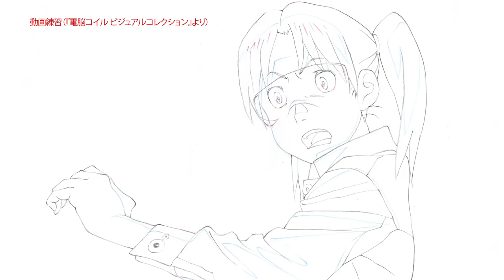アニメ私塾三年次課題他まとめ